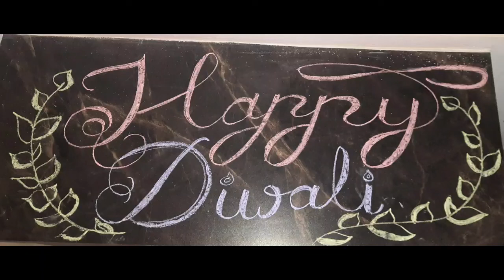OUR DIWALI CELEBRATIONS 2021 || Cherry&Sanju Creations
DiwaliCelebrations2021 DiwaliCelebrations CherryandSanjuCreations FlowerRangoliDesign Unique rangolidesign#uniquedecorations